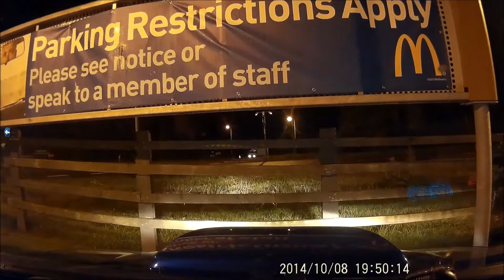Night Time Car Camera Test With A Subaru Flat Four Soundtrack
Night time camera test of an ebay special hd car camera kit with the added bonus of a flat four sound track with a bit of wast gate chatter thrown in.